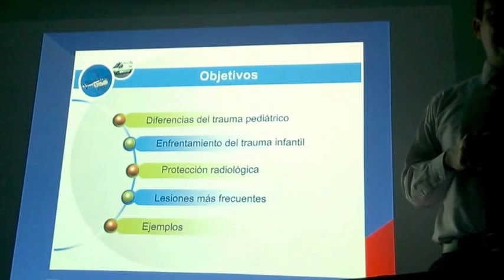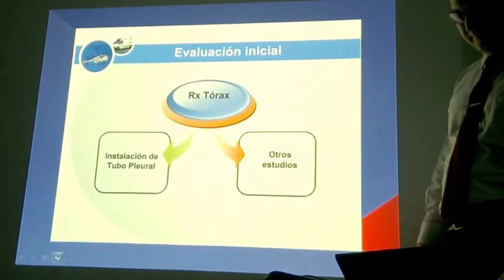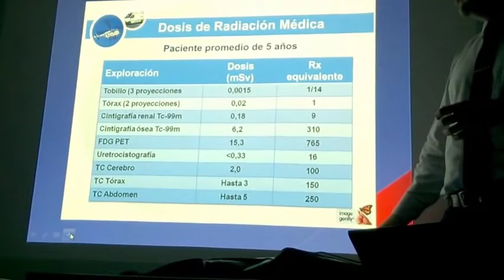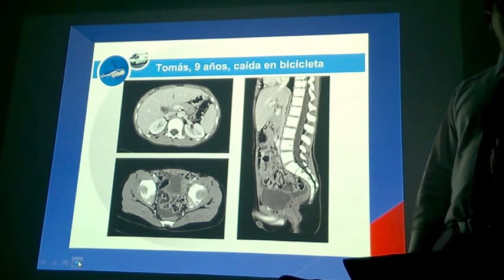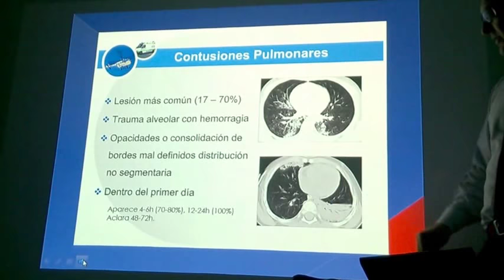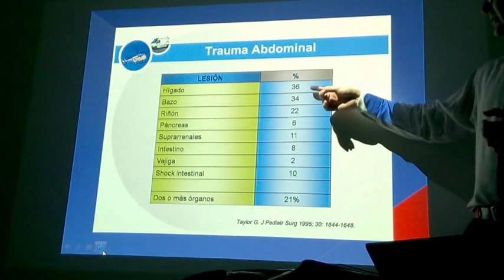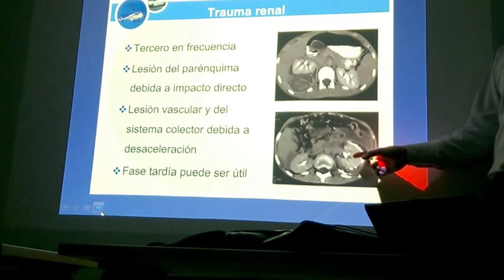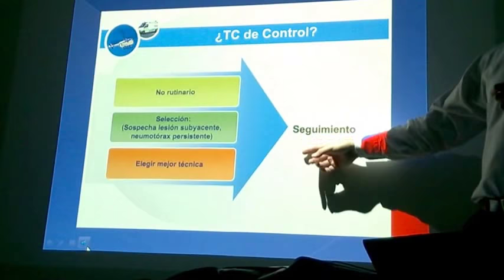Radiologia: Trauma Toraco-Abdominal en niños